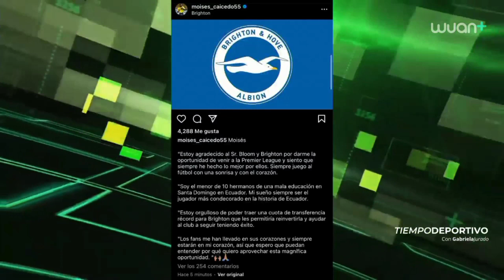Moisés Caicedo: Arsenal ahora da 92 millones de dólares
A pocas horas de cerrar el libro de pases de la Liga Premier de Inglaterra, el tema del ecuatoriano Moisés Caicedo se ha hecho una telenovela de dinero. Arsenal y Chelsea se lo disputan, pero el primer equipo es el que tiene la billetera más grande.

El Brighton en las dos primeros ofertas le ha dicho "gracias", pero el Arsenal ha vuelto a la carga y ha prometido pagar 82 millones de euros, unos 92 millones y medio de dólares, una cantidad nunca antes vista para un futbolista de Ecuador.

Por ahora, la negociación depende de que el Brighton acepte. Caicedo ya tiene todo arreglado con el que sería su nuevo equipo en los próximos cinco años.

tiempodeportivo con Gabriela Jurado
Lunes a Viernes 12.30

Presentado por: Amalie Motor Oil